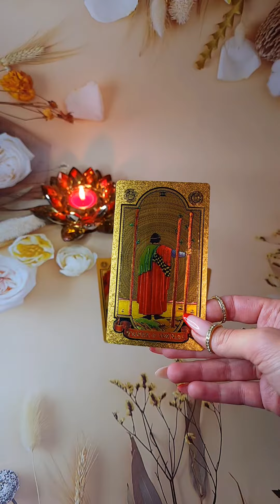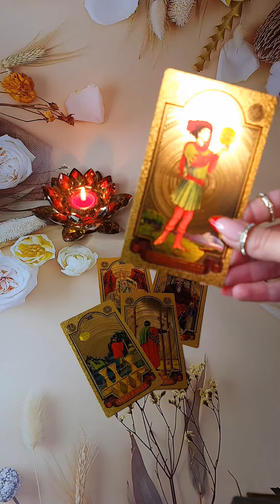☀️В ЧЁМ ОН БОИТСЯ ТЕБЕ ПРИЗНАТЬСЯ⁉️💔